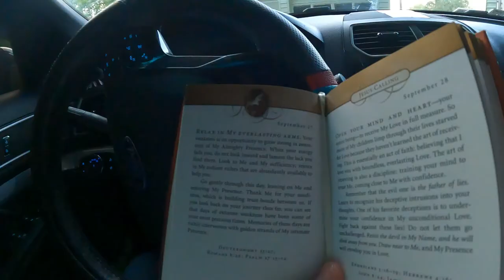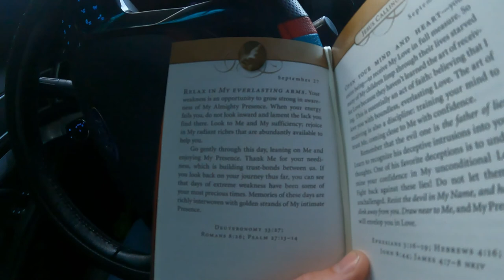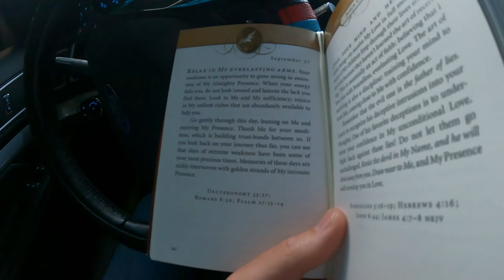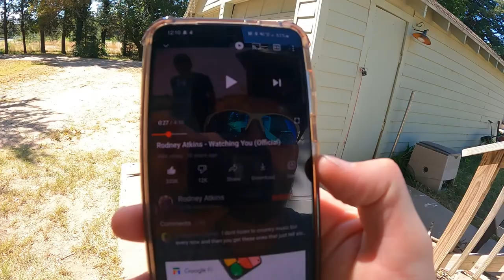Convincing your Kids to do Laundry! - Daily Vlog